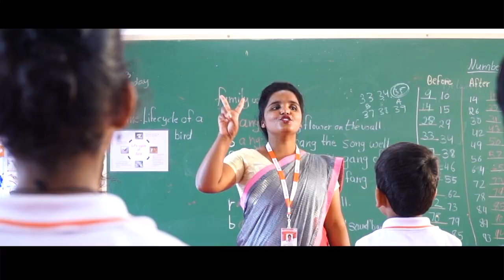BOMIS KURNOOL | Where Learning Becomes an Adventure | Empowering Learning, Empowering You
Learning  is not just about gaining knowledge; it's about embracing a thrilling and enjoyable adventure that adds joy and excitement to the learning journey. Unlock the opportunities, ignite the creativity, and connect with a vibrant community of learners at BOMIS KURNOOL. We believe in giving your child the wings to soar high...